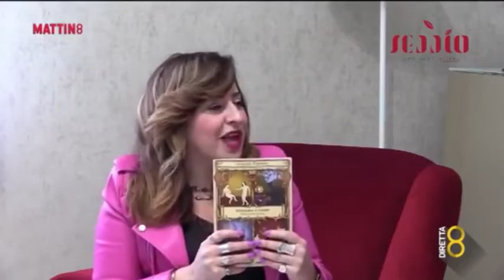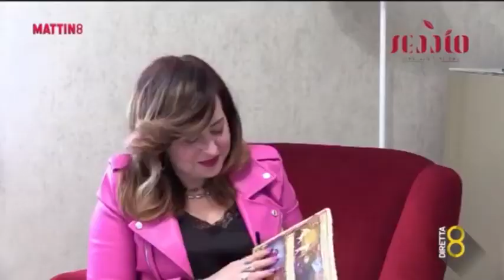Alessandro Magno di Eduardo Esposito a "Un sorso di cultura" Canale 8 con Barbara Lenzi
Alessandro Magno raccontato dall'autore Eduardo Esposito. La storia che diventa teatro grazie a un viaggio tra millenni, raffigurazioni artistiche, religioni che ispirati dal sogno del giovane re lo hanno consacrato come "amico dell'umanità". L'autore Eduardo Esposito ne parla nella trasmissione condotta da Barbara Lenzi  "Un sorso di cultura" a Canale 8 promossa da Caffè Seddìo. Libro pubblicato da Graus Edizioni  con la prefazione del Direttore del Mann Paolo Giulierini e la postfazione del presidente del Mav Luigi Vicinanza.